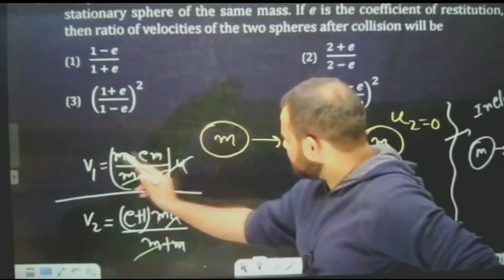kaleen bhaiya on MR | MR reaction | wait for the end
Video from Manish
funny moments

Welcome to youtube Channel of PhysicsbyMR

1. You can view the videos n number of times its on our youtube channel.
 2.Each chapter will be discussed in detail with all concepts ,numericals,tricks and logic and     most important by Mr**
3. Chapter wise Approach towards IIT/ NEET & Board